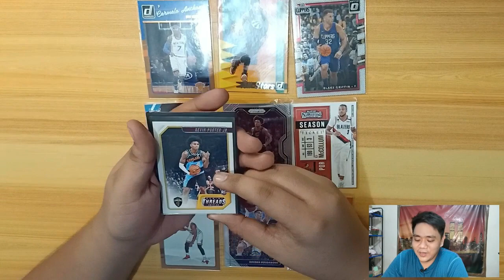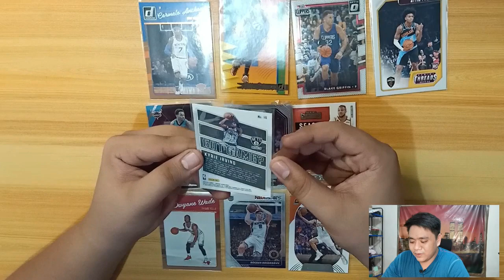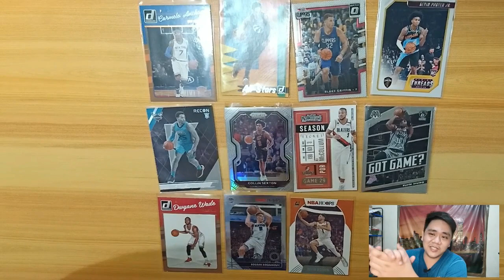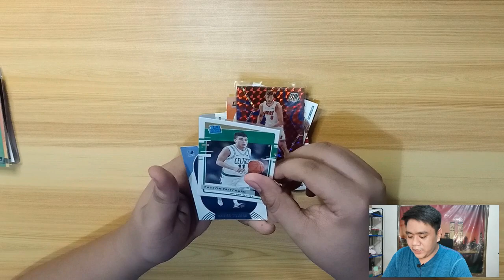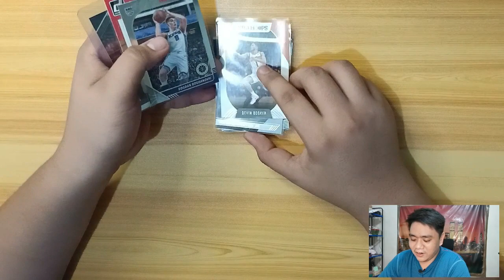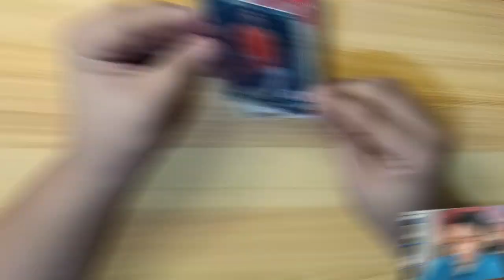PINAKA SULIT NA NBA CARDS REPACK FROM SHOPEE | SHAWN SAMANIEGO REPACK UNBOXING PART 2 | TITO JEFFRY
1.)

3.) COMMENT your answer to the question: "Who will be the CHAMPION next Season?" (PLEASE MAKE SURE THAT YOUR COMMENT IS VISIBLE )

TAKE NOTE!
-We will be giving away (4) NBA REPACKS that you can check out on sir Shawn's Shopee Page.
-Winners will be picked 2 weeks after this video is posted (Draw: October 9, 2021).

THANK YOU for your continuous support AND GOODLUCK EVERYONE!